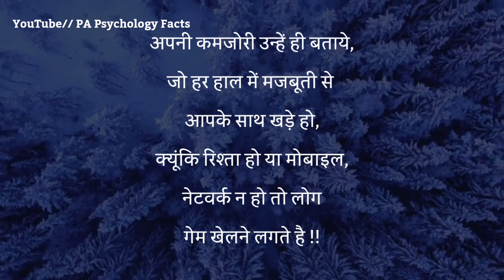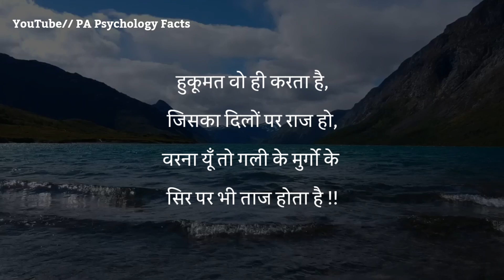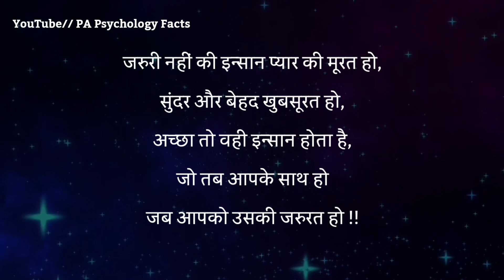ये साइन मिले तो समझ लीजिए की प्यार सच्चा है | best motivational speech in Hindi